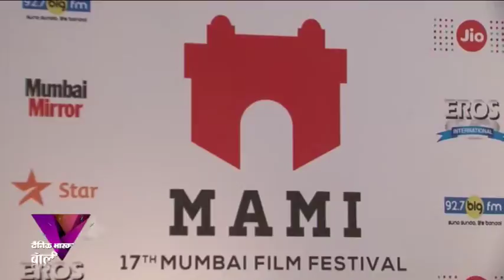Bollywood News Wrap 06th Nov 2015 | Dainik Bhaskar